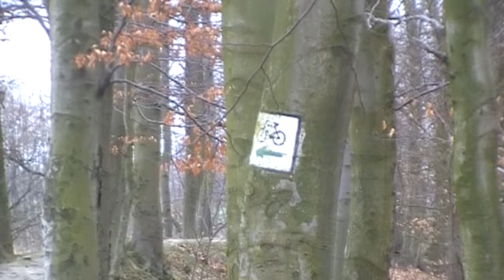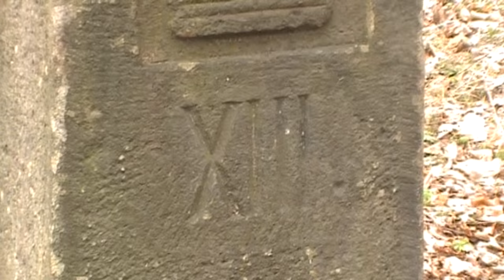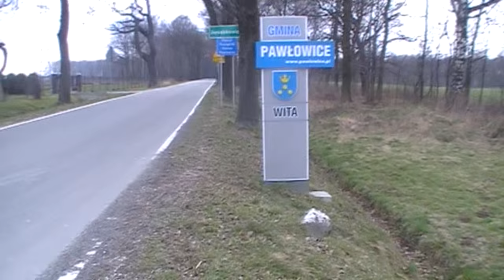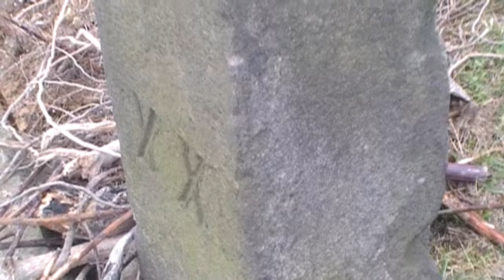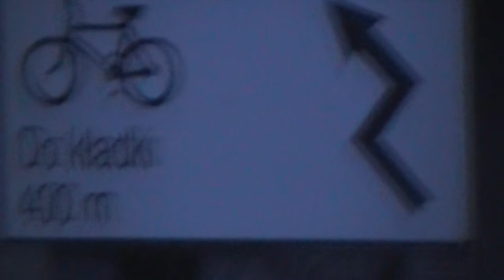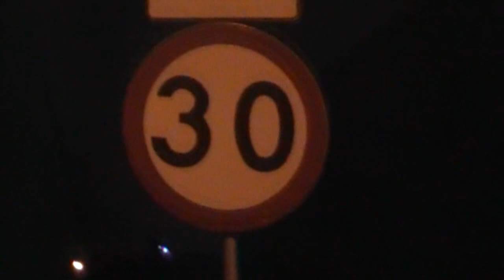Stara granica Prus i Austrii 29 03 2015